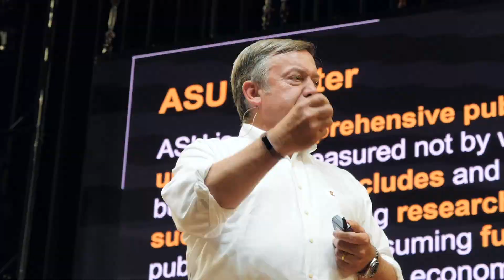Things to Know About the Board Meeting: February 2023